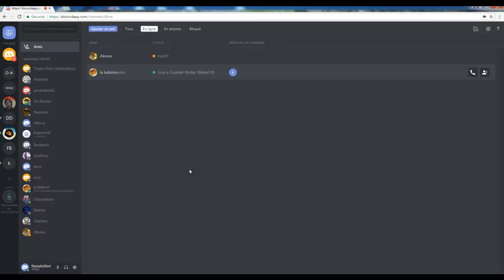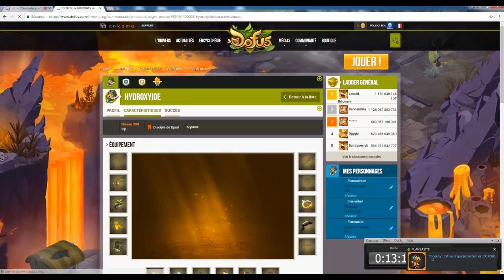Dofus Flansasite Mendiant SuSpens MAXIMAL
Suspens Suspens